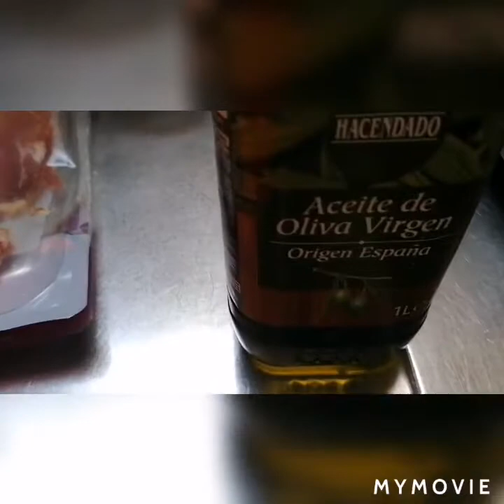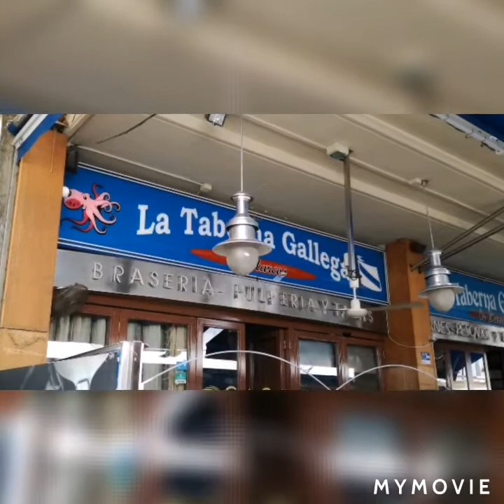Jamón con melon y gaspacho andaluz 😘❤️❤️